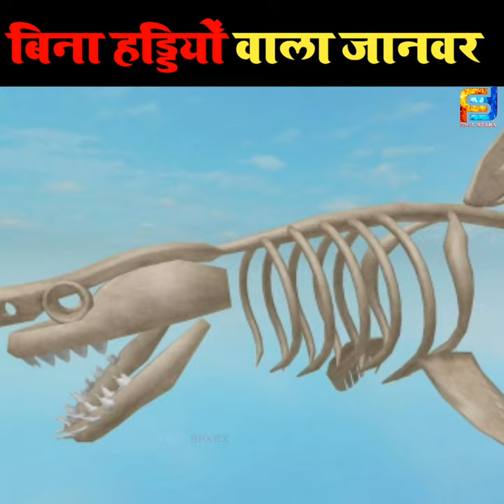इतना बड़ा जानवर और हड्डियाँ केवल नाम मात्र जानो दिलचस्प Fact🔥 //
इस वीडियो में सबसे कम हड्डियों वाला जानवर का नाम बताया गया है ।।
इसमे शर्क के बारे में बात किया गया है कि शार्क कितने प्रकार के होते है ।।और कौन जानलेवा हो सकते है ।।

1).सफेद शार्क

2).हथौड़ों जैसे सिर वाली शार्क

3).टाइगर शार्क

4).मैको शार्क